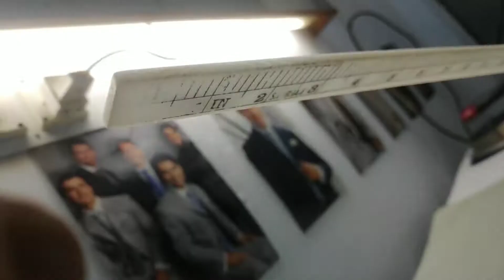How to sew a shirt | how to sew a shirt with a sewing machine | Part - 7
Aaz me aapko sikhaunga how to sew a shirt sleeve or Shirt cutting tutorial for men's or शर्ट की कटिंग कैसे करे | gents shirt collar cutting and stitching in hindi

Namskar,
Swagat hai aapka designer k.p. sharma channel pe or main hoon kanta prasad sharma.

Dhanyawaad